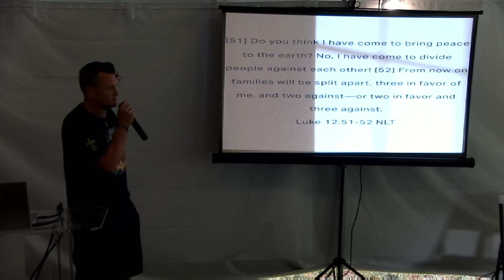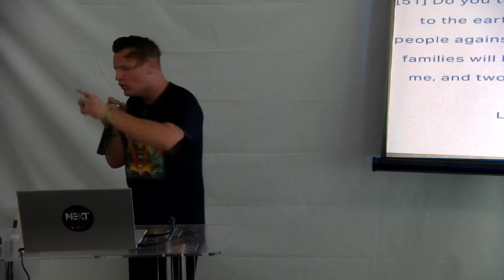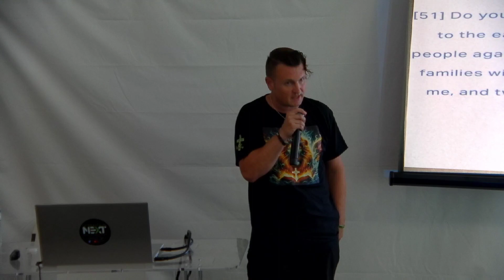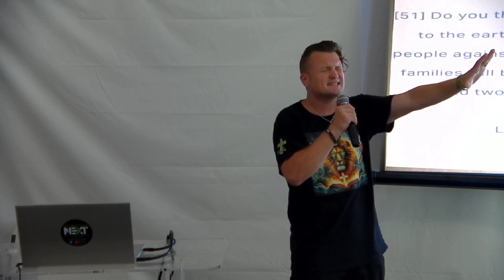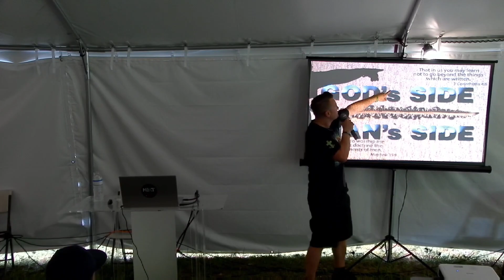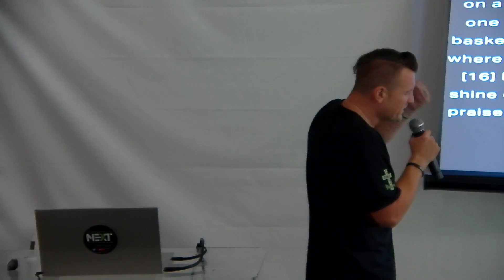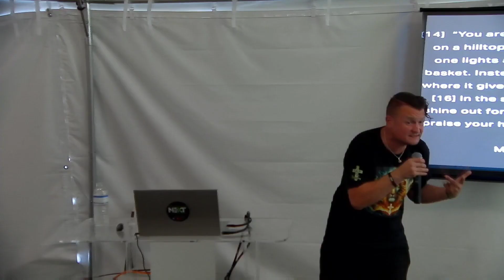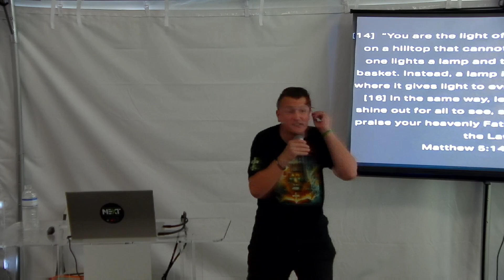God vs The Devil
Who side are you on Jesus or The World?